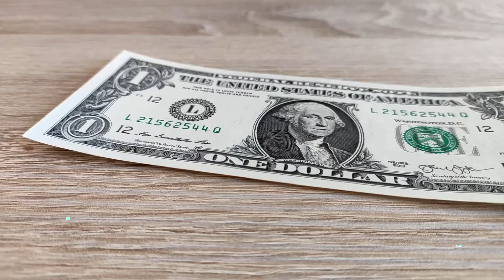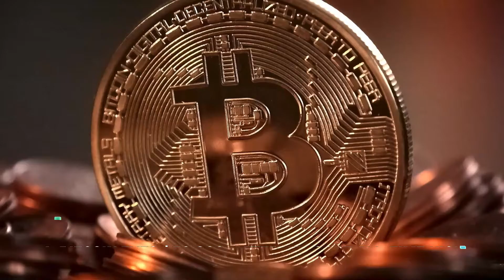Daily Finance & "Global Market News" By Capital Street FX - February 08, 2021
Financial Market Update and Top Stock Market News By Capital Street Fx

1.Dollar nurses losses as traders await more data to determine direction

The dollar nursed losses against most currencies in subdued trade on Monday as disappointing U.S. jobs data caused some investors to scale back bets on a rebound in the greenback.
The euro held gains versus the dollar but faces a test later on Monday with data that is expected to show German industrial output growth slowed at the end of last year.

2. Gold Down, Reverses Gains as Dollar Strengthens
Gold was down on Monday morning in Asia, giving up gains made earlier in the session. The yellow metal received a boost after the U.S reported disappointing jobs data, which cast doubts on the U.S. economic recovery from COVID-19 and put pressure on the dollar.
Gold Futures edged down 0.12% at $1,810.85 by 11:22 PM ET (4:2 AM GMT). The dollar also reversed its earlier losses and was up on Monday.

3.Bitcoin eyes $50K less than a month after BTC price broke its 2017 all-time high

Bitcoin’s (BTC) price broke through the crucial level at $35,000 and continued its run above $40,000 on Feb. 6, just days after MicroStrategy's pitched Bitcoin to over 1,4000 companies.
This breakout above $35,000 earlier this week was significant as it opened the door to a new all-time high test. The final hurdle at $40,000 has prevented BTC from a new all-time high, while many all-time highs were established by altcoins during the past week.

4. Hyundai, Kia say Apple car deal is off, puncturing investor dream

South Korea's Hyundai Motor Co said on Monday it is not now in talks with Apple Inc on autonomous electric cars, just a month after it confirmed early-stage talks with the tech giant, sending the automaker's shares skidding.
Wiping $2.4 billion off its market value, Hyundai stock slumped 4.3% by 0428 GMT.

5.Brent approaches $60/bbl as supply cuts, stimulus hopes lift prices
Oil prices rose on Monday, with Brent futures nearing $60 a barrel, boosted by supply cuts among key producers and hopes for further U.S. economic stimulus measures to boost demand.
Brent Crude for April touched a high of $59.95 a barrel and was at $59.91 by 0431 GMT, up 57 cents, or 1%. Front-month prices last hit $60 on Feb. 20, 2020.